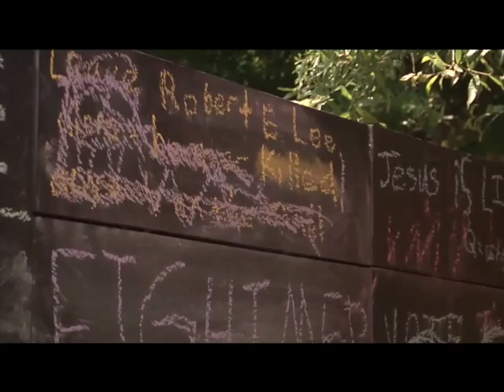Alt-Right Activist Jason Kessler Arrested Again Amid Confederate Monument Protests